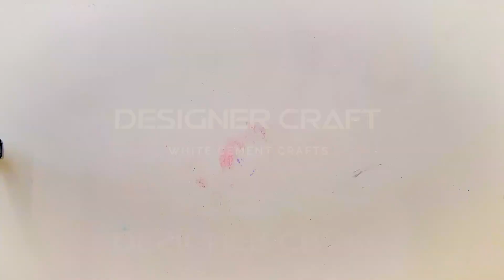Table lamp making | Lighting Lamp With White Cement | Multi Color Lamp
motivational quotesTable lamp making | Lighting Lamp With White Cement | Multi Color Lamp